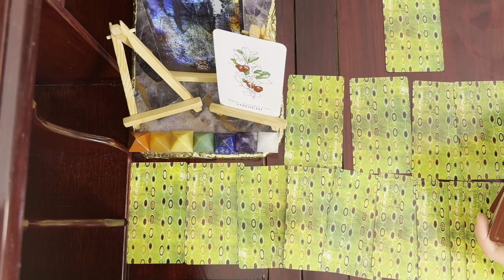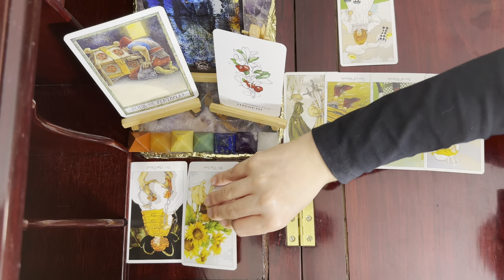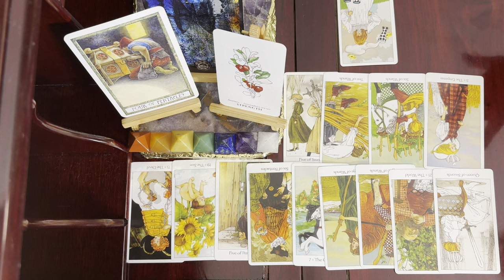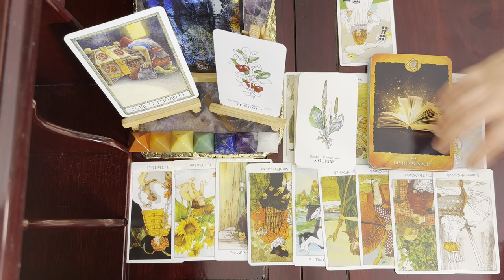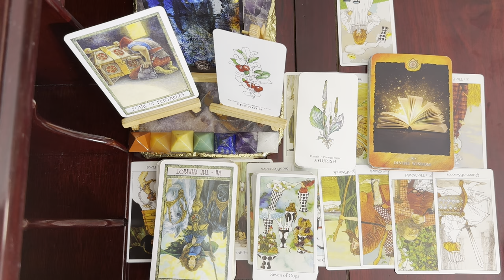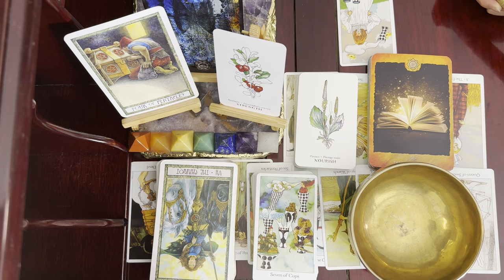Capricorn Weekly Tarot, Breaking Free (Aug 11-17)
Dreaming Way Tarot